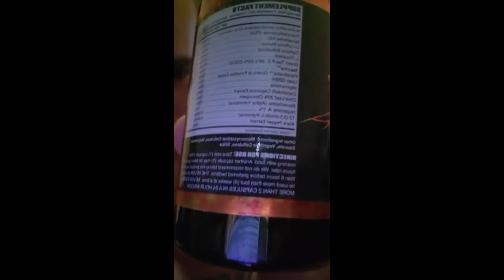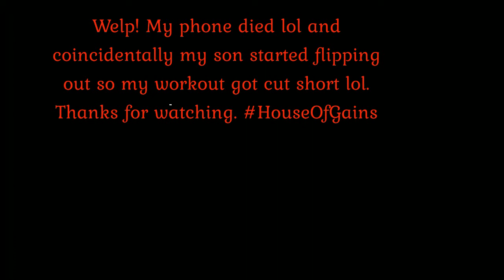House Of Gains: Road To 190 Cutting - Day 2 ( Supplements + Shoulders Day)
Im a day late with posting this but i got busy.